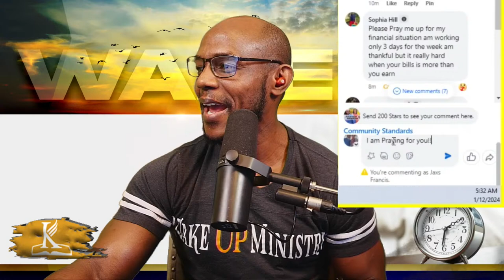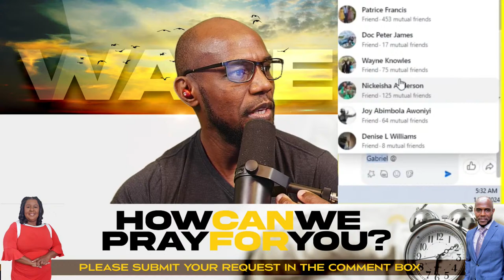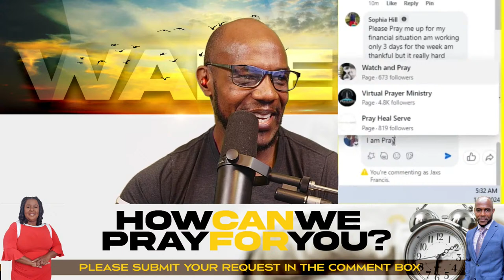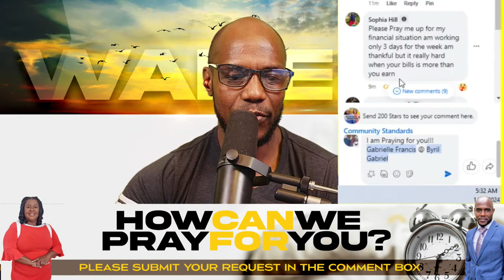He is God all by Himself | Testimony Tuesday | Start your day with Prayer | Morning Prayer | Past…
Series - David The Great | Morning Prayer